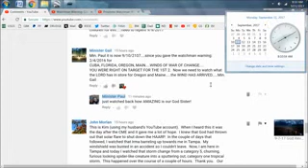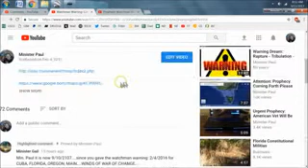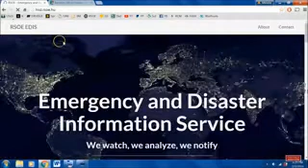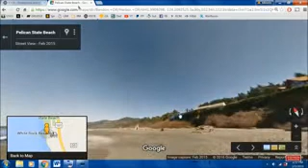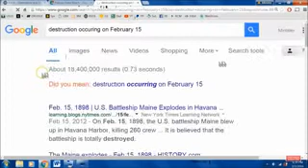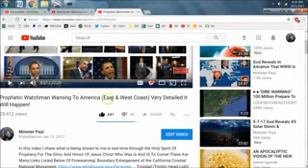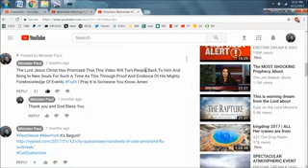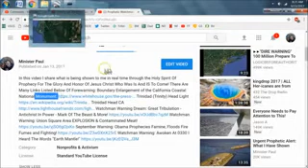NOW TO God Has Revealed Area Of Devastation In Advance West Coast Warns Of Obama Statement!